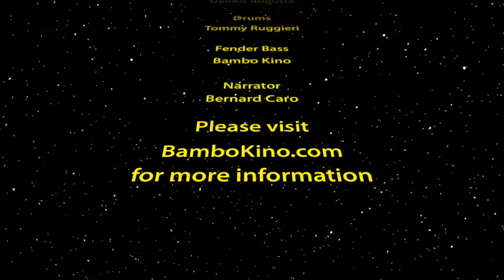Ed O'Neill likes Bambo Kino's Music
"A little this a little that" Ed's Favorite song on Bambo Kino's "American Deluxe" CD.